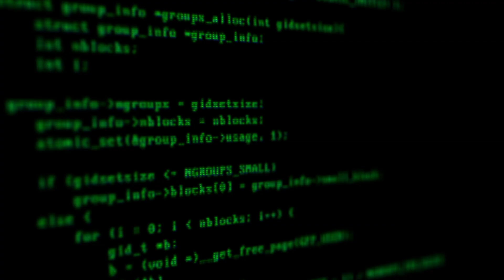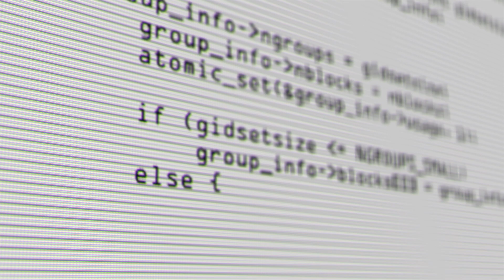Cyber Security at Swansea University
Discover our Cyber Security MSc at Swansea University